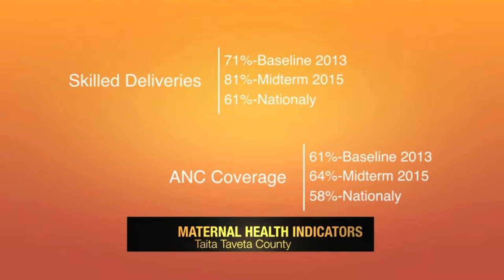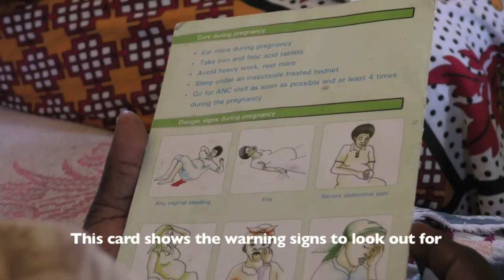Integrated Maternal Child Health And Nutrition(IMCHN&FP) WVK, Mwatate ADP Documentary